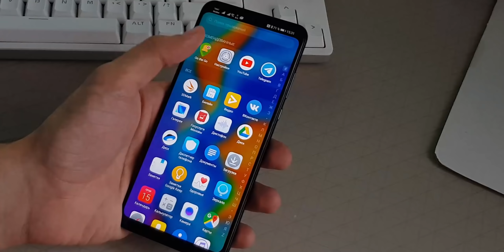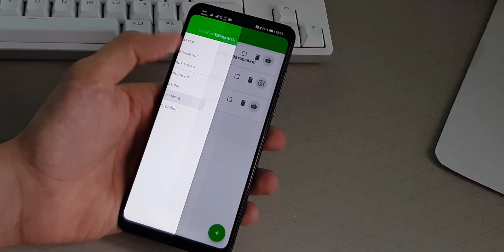Сравнение камер: Samsung Galaxy A50 против Huawei P30 Lite📷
Купить смартфоны Samsung|Huawei

В этом видео сравниваем камеры двух очень похожих смартфонов: Samsung Galaxy A50 и Huawei P30 Lite.

В своём блоге и на этом канале я рассказываю о смартфонах и других гаджетах, которыми довелось попользоваться. Кроме этого иногда заливаю свои рецензии на фильмы, сравнения, фототесты и так далее. Надеюсь, каждый найдёт что-то для себя!